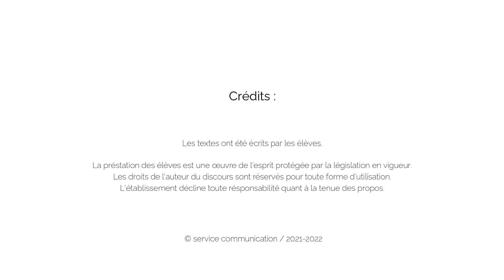Concours éloquence 1ère HLP - Lenny NATAF 1G5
Mardi 17 mai 2022 se sont tenues les phases de sélection du Concours d'éloquence des 1ères HLP. Tous les élèves ont présenté leur plaidoirie sur l'un des quatre thèmes imposés.

Découvrez la prestation de Lenny NATAF sur le thème : "La lutte pour l'amélioration de la situation de la femme a-t-elle encore un sens ?"

Le concours est organisé par Mme Ba, M. Olinga, Mme Lamothe et M. Sall